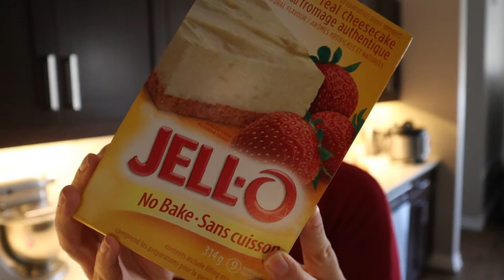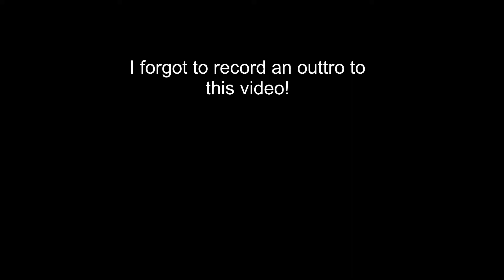EASTER WEEKEND VLOG: Mini Egg Cheesecake | Easter Egg Hunt